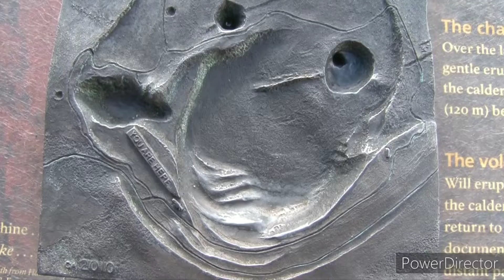93 till ♾ freestyle 85-88 "Ode to Roots" Chapter 2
Its the first "final cut"..not finish finished.
Ran out of time before adding, fine tuning, & putting any final touches that I wanted to do. Of course theirs the bloops too, those are kinda hard to miss. Watching it now is like the sound of styrofoam rubbing together, for me. I want to fix it now but duty calls, Ill get around to it, priorities. Im stoked at the least, for now.

(original)
"Ode to fire of the past"

The video isnt much. But what it represents is another story. For all the videos I made, wanted to make, that never made it anywhere ?pass its original conception? ... Unrecoverable. With lost, from footage, to people, to favorite surf spots & places that burned up from the lava flows in the past. It would be nice to have some kind of recollection of that. This is is all there is since, so it will have to be enough to suffice.

FV Rainbow trip 4

-B62D